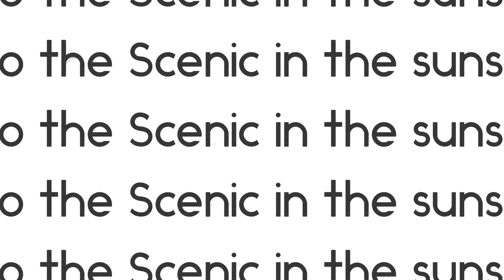Episode 83 - Post work bimble to the Scenic in the sunshine 🌞